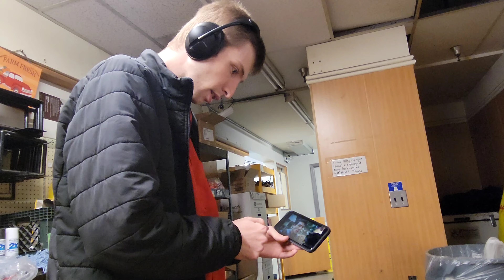Flash Fanatic REACTS To The Flash Movie Trailer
I've been waiting since 2014 for this movie. So happy we finally have the trailer to this dream come true!